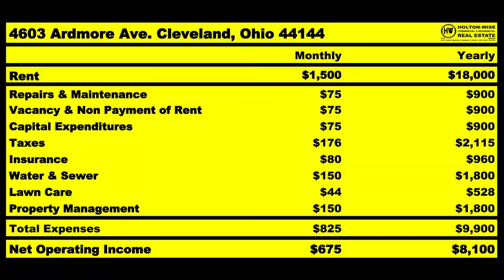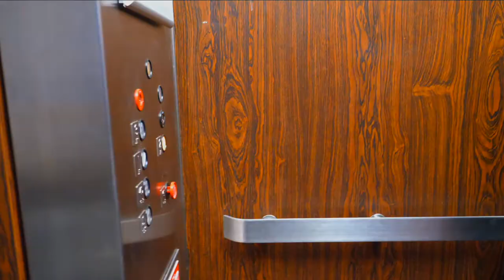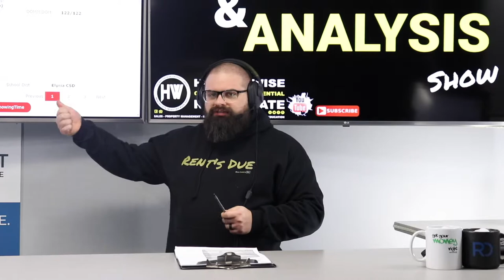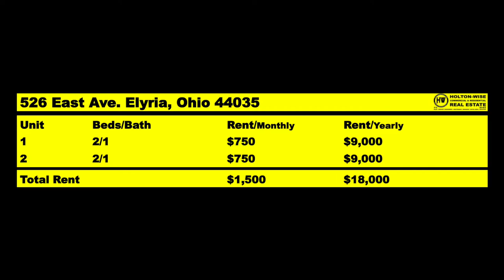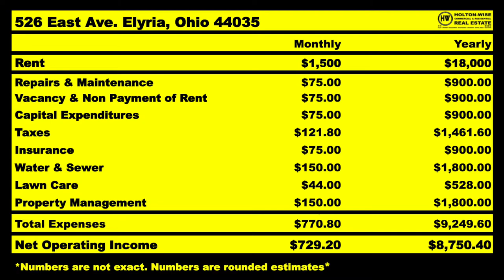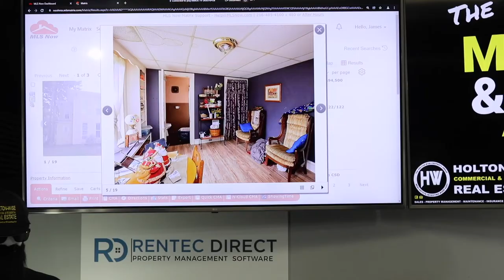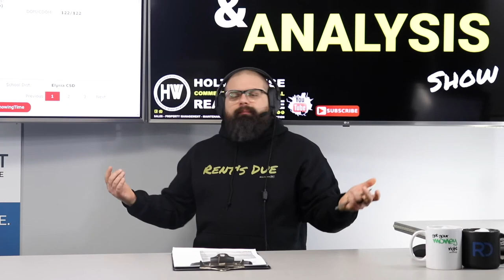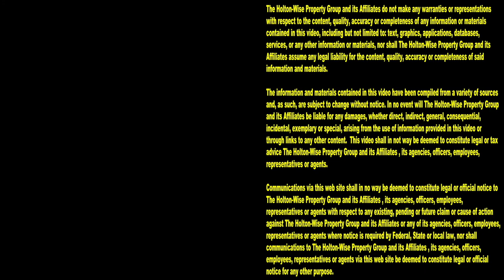State College PA! Let's make a lot of Money in Real Estate | MLS Search & Analysis 1,414 - 526 East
State College Pennsylvania, lemme talk to you about investing in real estate. Whether you are an existing State College landlord, or you are just trying to get started in real estate investing in State College PA, you're going to want to hear what we've got for you on the 1,414th episode of The MLS Search & Analysis Show. During the show, millionaire investor James Wise is helping investors from the State College market make even more money by investing in cheaper real estate next door in Ohio. Ya see, rental properties in the State College area are great, but they are expensive. If you don't have a lot of money to work with, you may find yourself having a hard time scaling your State College real estate portfolio. Just because you don't have enough money to buy a bunch of rentals in State College doesn't mean you can't buy a bunch of cheaper houses somewhere else. If you are located in or around State College, Pennsylvania and want to invest in real estate that is cheaper than real estate in the State College area, reach out to HoltonWise today. HoltonWise specializes in helping out of state investors from places like State College, PA invest in the best real estate markets across the United States. By partnering with HoltonWise you get to become a passive real estate investor without leaving your home in State College while HoltonWise handles all of the boots on the ground work with your out of state real estate empire.

📺 HELPFUL RESOURCES
Holton-Wise FAQ